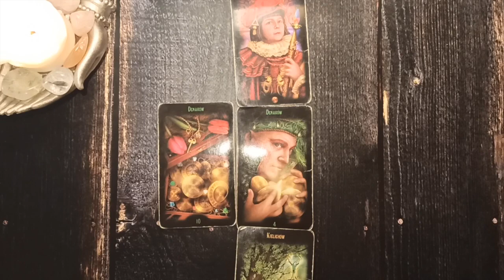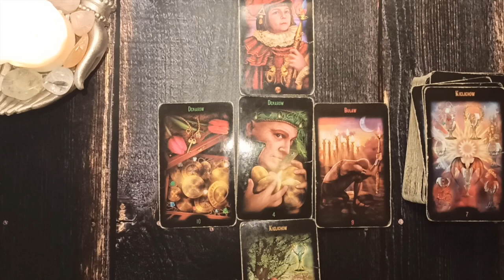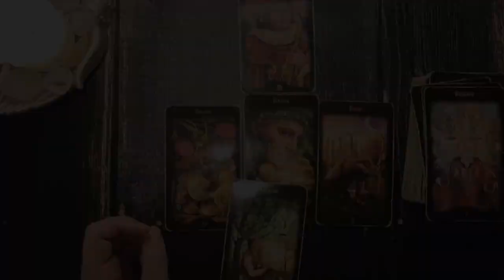Wtorek Karty Dnia 23.02.2021